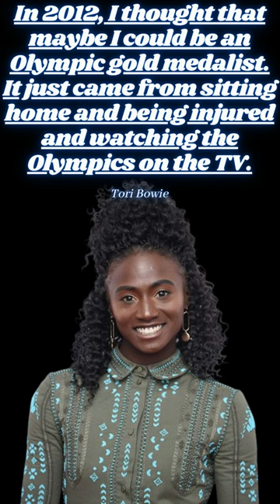Top Tori Bowie Quotes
Frentorish "Tori" Bowie was an American track and field athlete, who primarily competed in the long jump, 100 meters, and 200 m. She won the silver medal in the 100 m and bronze in the 200 m at the 2016 Rio Olympics.
Born: August 27, 1990, Sand Hill, Mississippi, United States
Died: May 2, 2023
Height: 1.75 m
Parents: Bobbie Dennis Smith
Siblings: Tamara Bowie
Current team: United States of America
detail: Wikipedia
We have created a collection of some of the best top tori-bowie quotes so you can read and share anytime with your friends and family. Share our Tori Bowie Quotes Collection on Facebook
Don't Worry, Be Happy! Bob Marley sayings honoring life, love, and peace